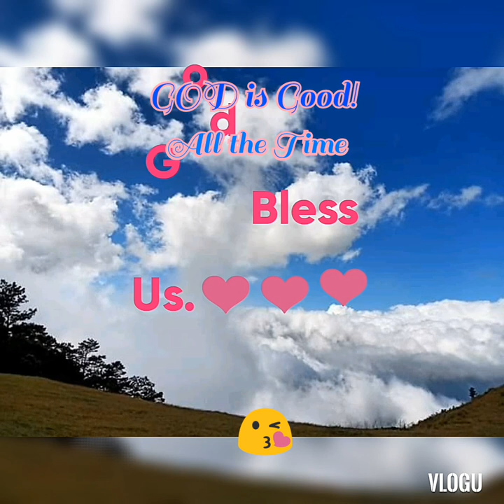Happy Family in CHRIST/Singing/Dancing/Eating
@Agape ICA FilIpino Congregation Church Taipei